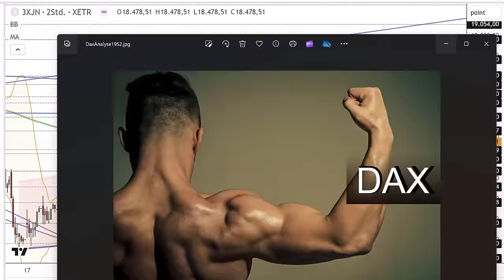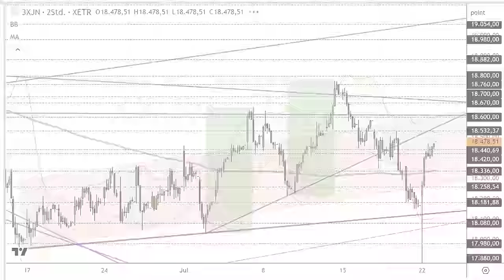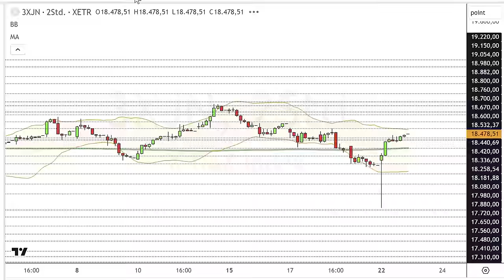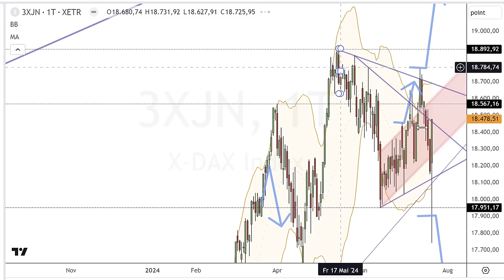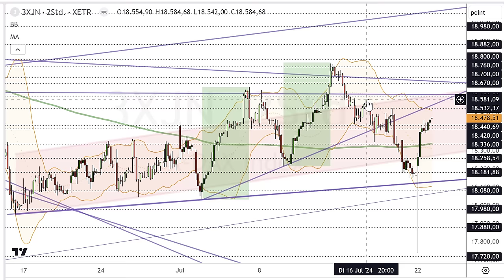Dax Analyse 23.07.2024